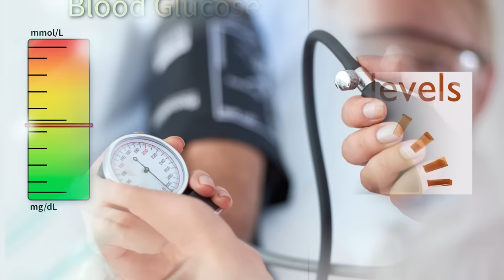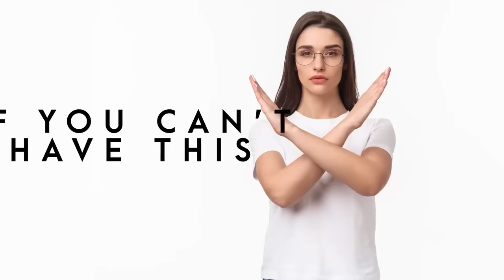Size Zero Diet Plan To Lose Weight Fast In Hindi | Lose 7 Kgs In 7 Days | Burn Body Fat Fast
Size Zero Diet Plan To Lose Weight Fast In Hindi | Lose 7 Kgs In 7 Days | Burn Body Fat Fast at Home | @LetsGoHealthy

Buy @EatmoreLosemore Products Here:

Gluten-Free Oats Flour
Brown Rice
Detox Matcha Tea
Chamomile Tea
High Protein Seed Mix
Apple Cider Vinegar

Eat More Lose More Store